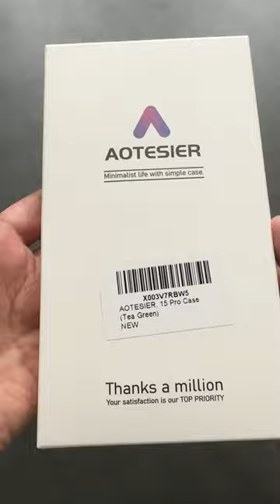AOTESIER iPhone 15 Pro [Tea Green] Silicone Case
Amazon.com/shop/LynleysWorld